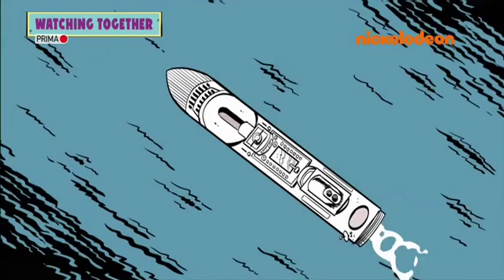Loud em Casa & Os Casagrandes (PT-PT) - Especial de Confinamento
Um episódio extra de Loud em Casa e Os Casagrandes feito em relação ao confinamento causado pela pandemia em 2020. Basicamente uma compilação de episódios anteriores, nada de especial.

Nota: O clipe entre 12:14  e 12:20 foi removido devido a direitos de autoria, mas pode ser encontrado num episódio de Os Casagrandes.

Loud em Casa e Os Casagrandes pertencem à Nickelodeon/Paramount.

Loud em Casa e Os Casagrandes estão disponíveis no SkyShowtime e no Netflix: